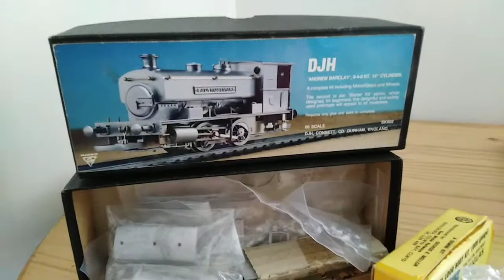My entire Andrew Barclay fleet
There are a mix of Hattons Barclays, ARC Barclay kits. There's an Enwins models fireless Barclay, a Inverness Models fireless Barclay, a few GEM 009 Barclays and an unbuilt DJH kit to. Hope you enjoyed the video.